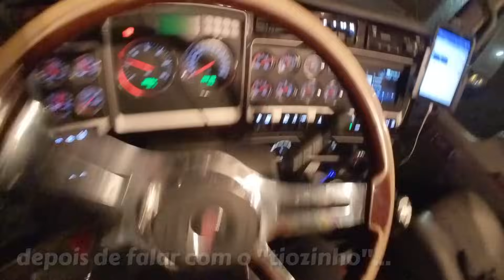TRAGÉDIA NA ESTRADA EM SASKATCHEWAN, CANADÁ